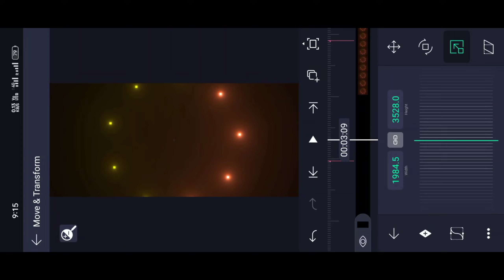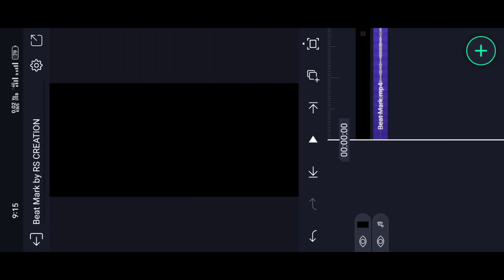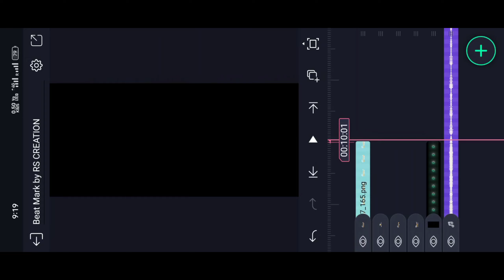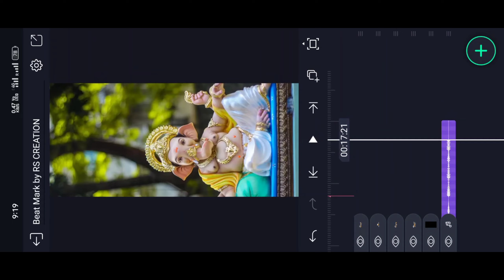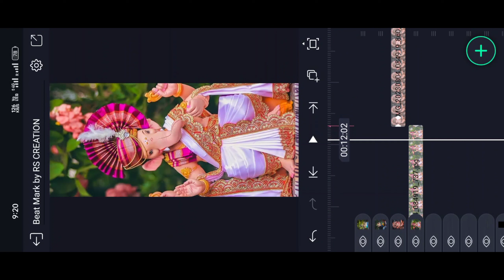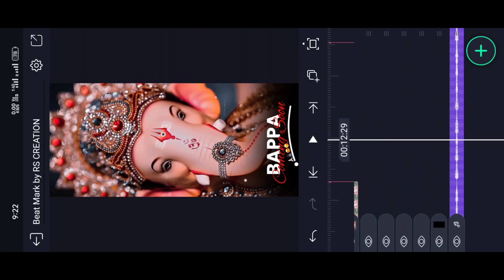Ganpati Bappa Coming Soon Video Editing | Ganesh Chaturthi Video Editing|| Ganeshji video Editing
(  CODE 001 )

Contact me personally if You are against an upload which You may have rights to the Images (or) music, instead of contacting YouTube about a Copyright Infringement. Thank You..! ________________________________________________ © NOTE:- All content used is copyright to (RS Creations Guruji) use or commercial display or editing of the content without proper Authorization is not allowed.

Coming Soon Ganesh Chaturthi video editing Trending Full Screen video editing 2023

Ganpati Bappa Coming Soon Video Editing
Alight Motion Video Editing
Ganpati Bappa Video Editing 2023
Ganpati Bappa Special Video Editing 2022
ganpati bappa video editing alight motion 1 photo
ganpati bappa video editing alight motion new trending
ganpati bappa video editing alight motion 4k full screen
ganpati bappa video editing capcut
ganpati bappa video editing alight motion full screen
ganpati bappa video editing alight motion new
ganpati bappa video editing vn